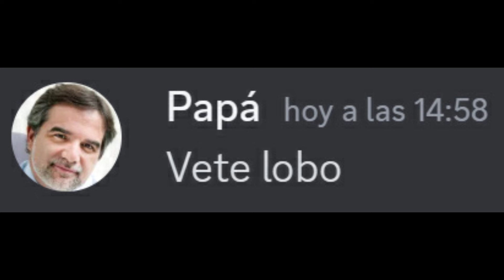Puerquito puerquito, abreme la puerta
¡Sigueme y te doy un abrazo!